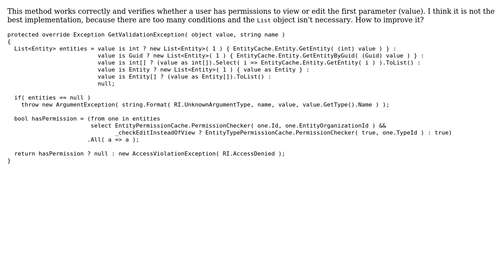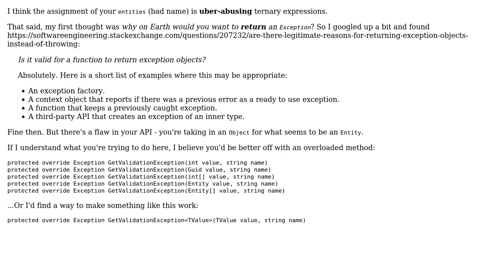Improve performance by excluding multiple conditions and List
With thanks & praise to God, and with thanks to the many people who have made this project possible! | Content (except music & images) licensed under CC BY-SA | Music | Images & others | With thanks to user Mathieu Guindon user FireShock and the Stack Exchange Network Trademarks are property of their respective owners. You are responsible for your own actions.